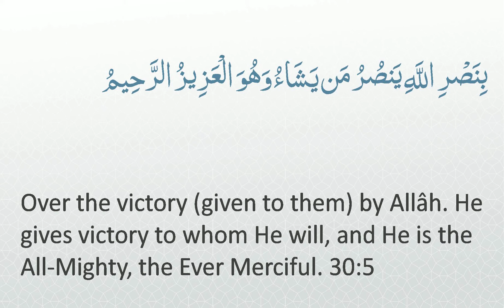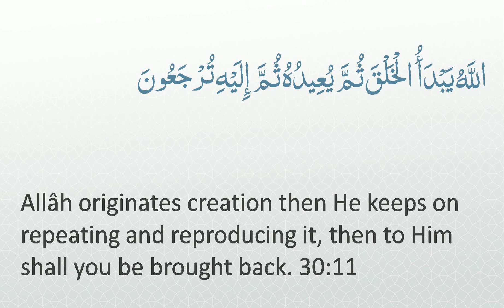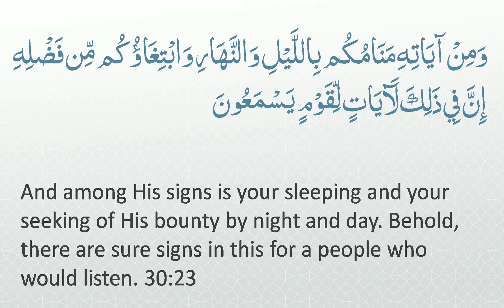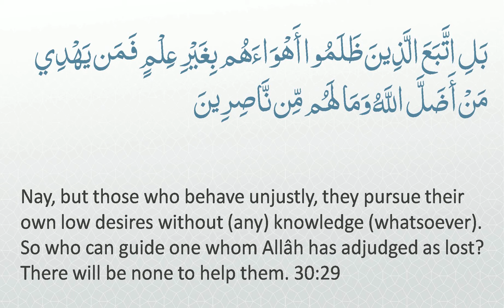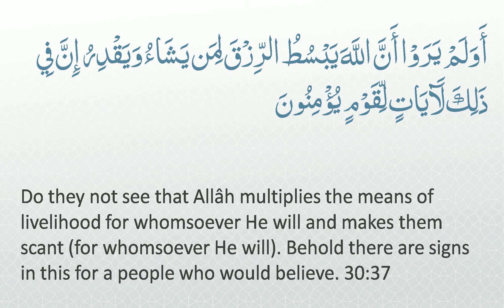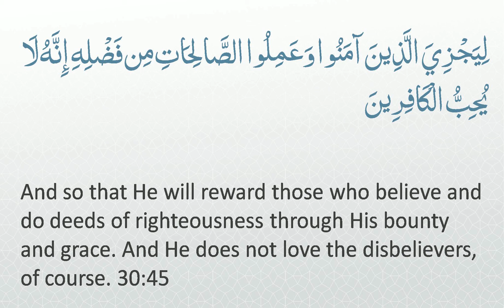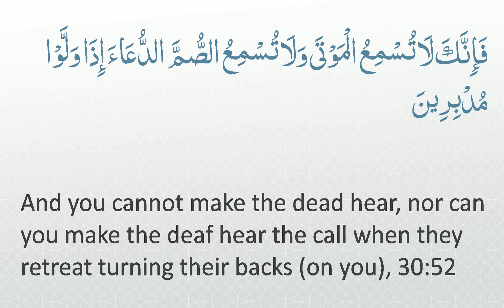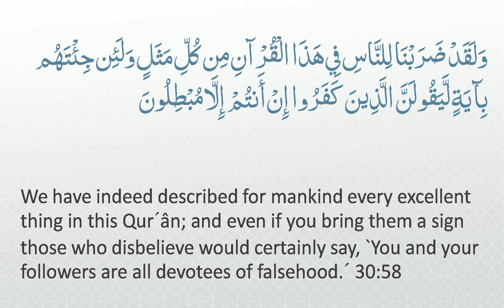Surah 30 - Ar-Rum: 🔊 ENGLISH ONLY Recitation with Arabic Subtitles. Light Background